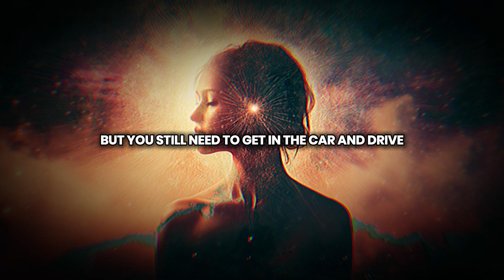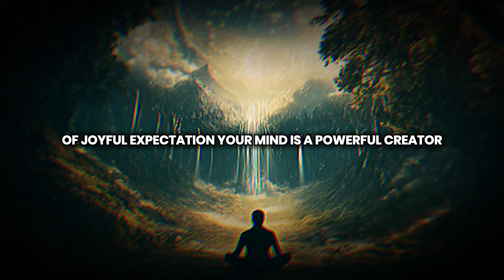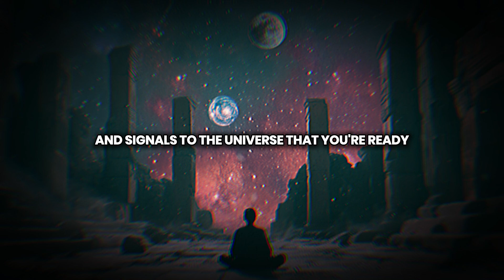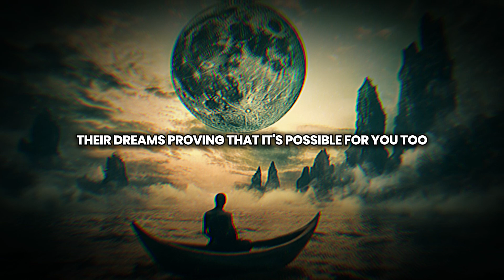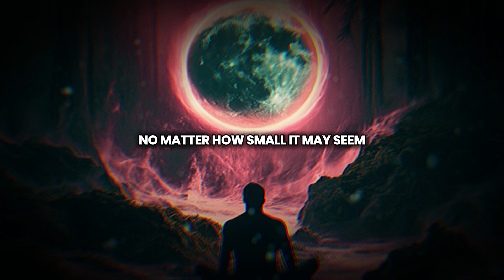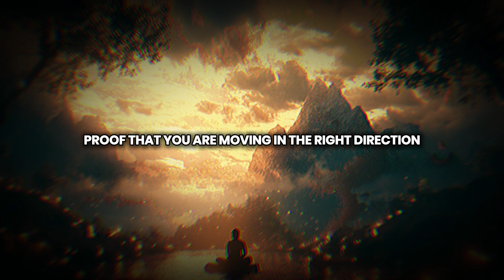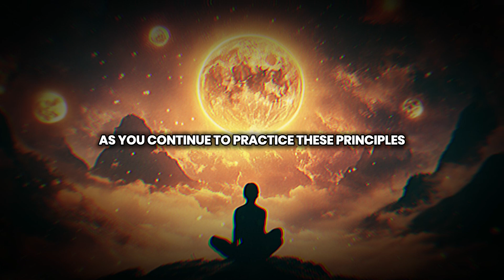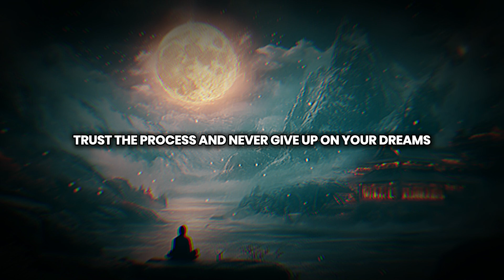The Secret to Winning the Lottery with Louise Hay’s Manifestation Techniques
Unlock the secret to winning the lottery using Louise Hay’s powerful manifestation techniques! In this video, we reveal how you can apply Louise Hay’s affirmations, positive thinking, and the Law of Attraction to align with abundance and attract financial success, including a lottery win. Discover the mindset shifts, visualization practices, and affirmation methods that will help you tap into the energy of prosperity and trust the Universe to deliver wealth. Whether you’re aiming for a big jackpot or greater financial freedom, these techniques will guide you to manifest money with ease.

If you found this video useful, please share it with a friend!

Speeches/Audio
- All speeches used in our videos are written and narrated by the Soulful Path Seeker
 Team, which includes in-house scriptwriters and voice actors.

 Visuals
- Visuals are licensed and are edited by the Soulful Path Seeker
 Team. We incorporate high-quality effects, transitions, and kinetic typography to create original and unique video releases, in line with YouTube channel monetization policies.

- This video has no negative impact on the original works; it may actually be beneficial for them.
- This video is also intended for teaching purposes.
- We've only used segments of videos to get our point across where necessary.

Music
- Our background music is licensed.